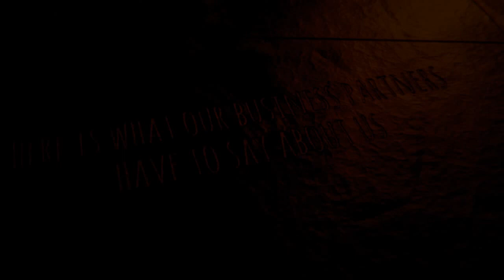Golden Globe's Business Partners Testimonials By Mr. Atma Ram Gupta, Chairman of ARG Group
A strong relationship with our business partners is important to Golden Globe. Here's what some of them have to say about us.
Testimonial By:
Name: Mr. Atma Ram Gupta
Designation: Chairman
Company: ARG Group

Golden Globe Advisory Pvt. Ltd.